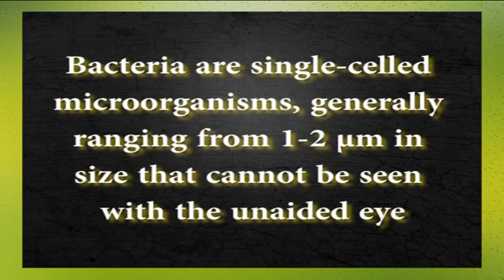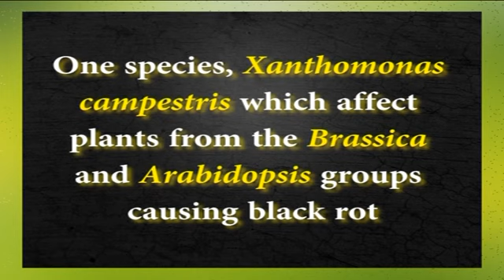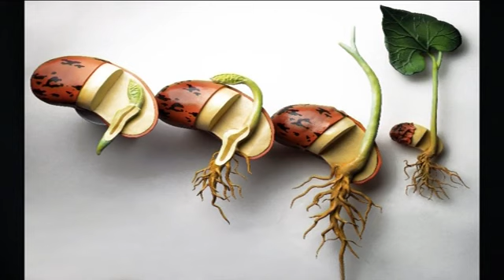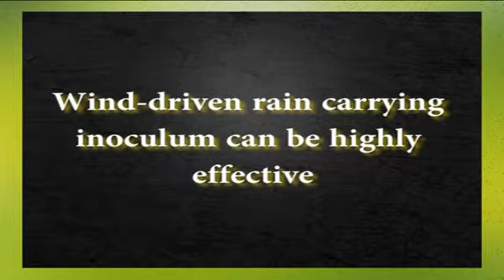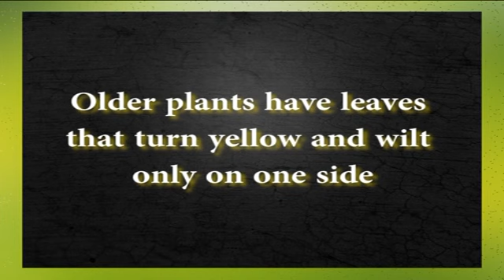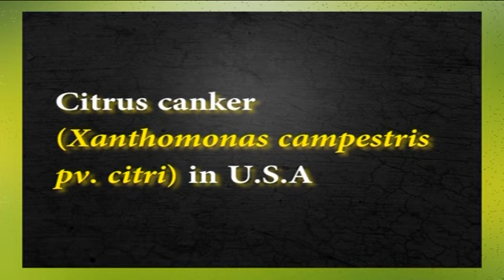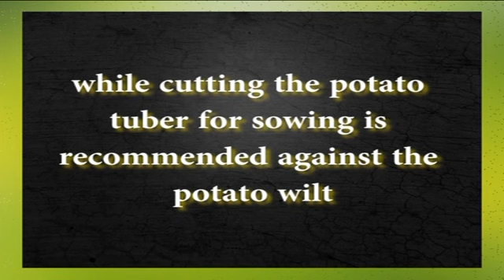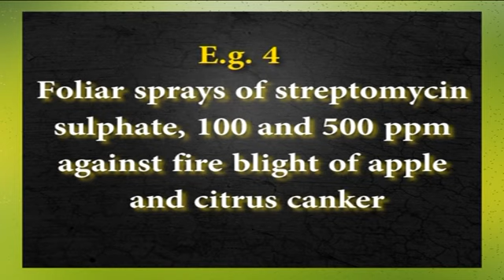PPS Health 25 Bacterial Diseases in Plants